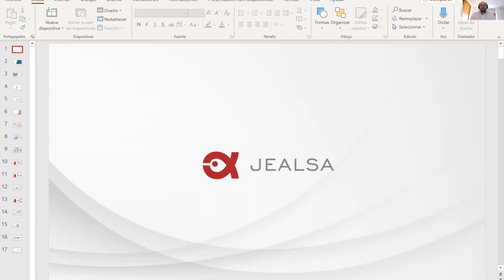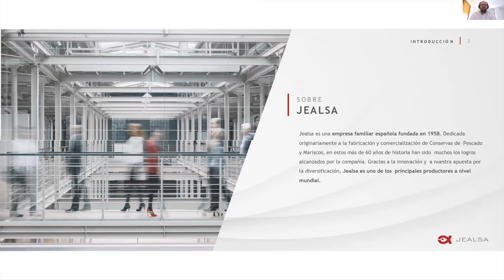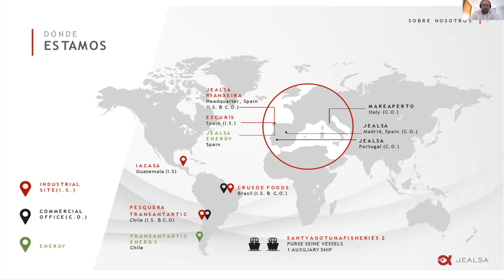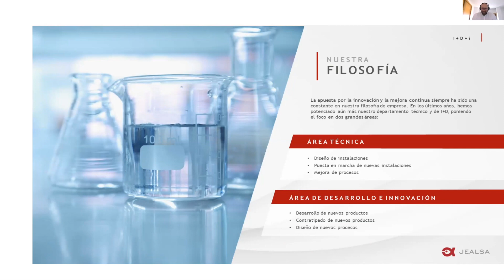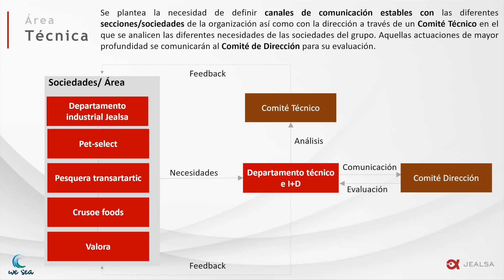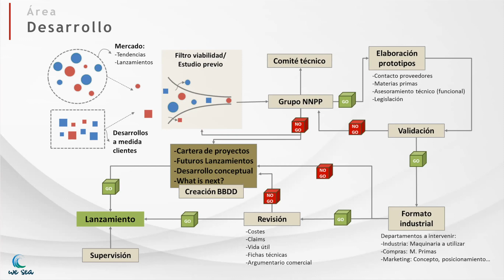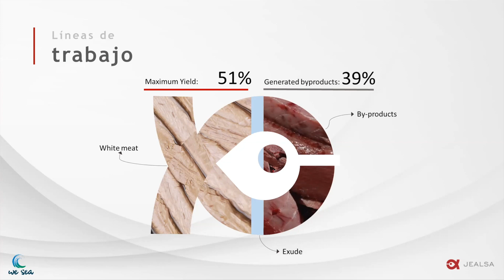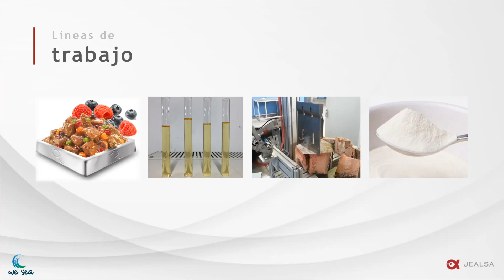Innovar, a clave para adaptarse ao escenario covid-19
Webinario Re-acciona Innovación 27/11/2020